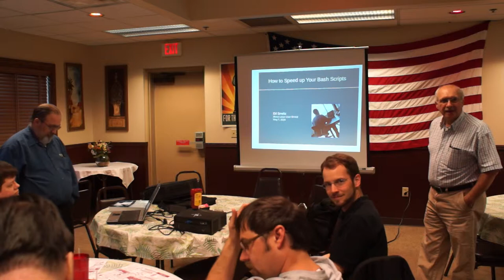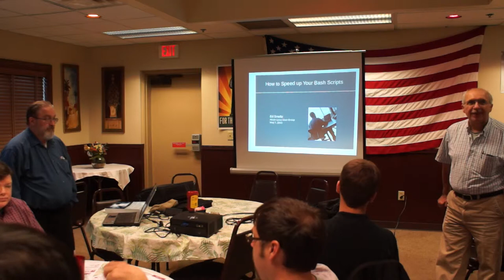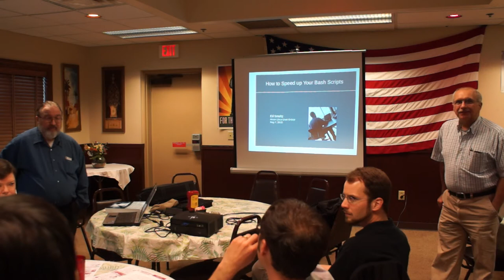1/4: Ed Smeltz presents How to speed up your bash scripts at Akron Linux User Group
1/4: Ed Smeltz presents How to speed up your bash scripts at Akron Linux User Group